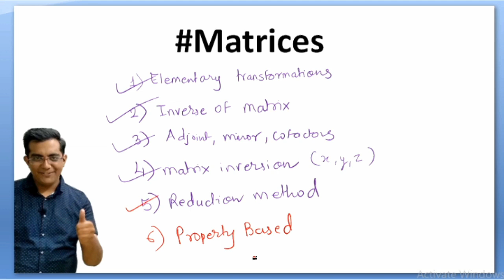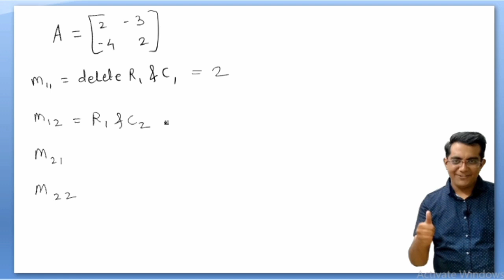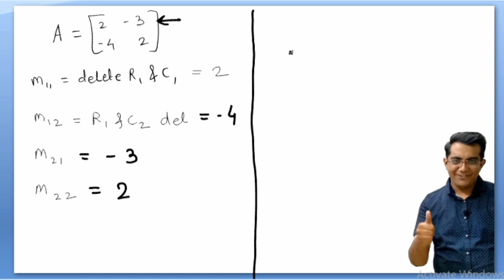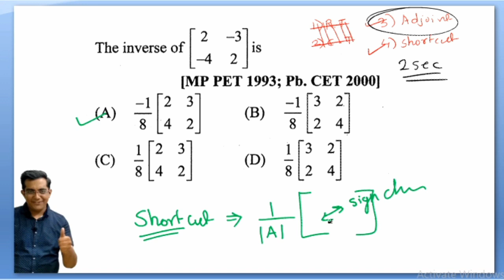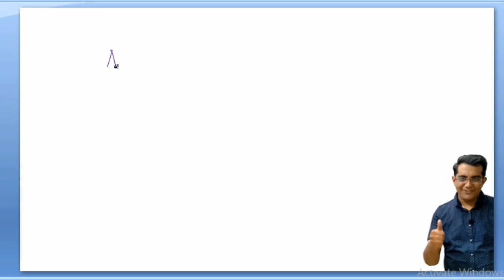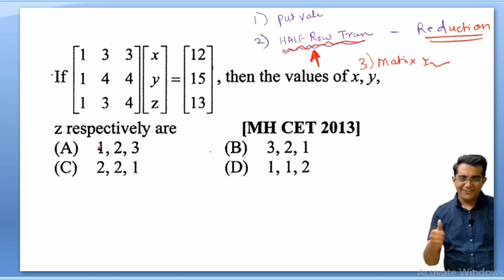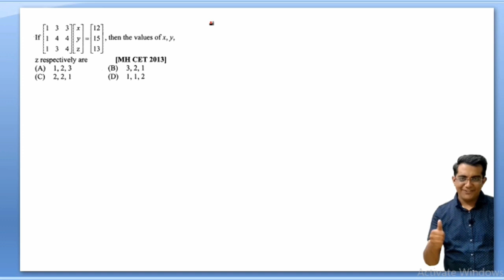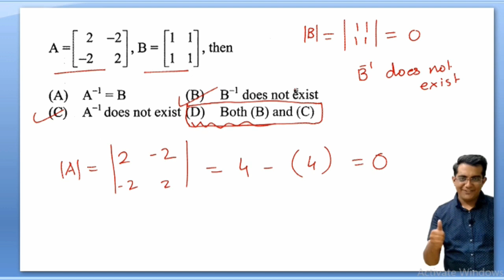Matrices - MHT CET - IMP MCQs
OnlineClasses Crack Exam by JOINING Online Classes

1. ►  VEDIC Maths Shortcut and TRICKS: ( Secret Maths Tricks )

2.► HOW To Wake Up Early [ Tips and Scientific Methods ]

4. ►►Class 12 Integration Tricks And Formulas (Memorization Trick)

5.► Inverse of A 3x3 Matirx (in 30 SECONDS : Shortcut)

7. ►Determinant of a 3X3 in just 5 sec.(Shortcut) Sarrus Rule

8.►► Matrix 3x3 in 30 sec. { Fast trick in English}

9.► ► Usain BOLT Biography in Hindi [Fastest MAN of Earth]

10.►  Integration By Parts LIATE : LIATE : UV Rule (JEE Main)

11.► ►Class 12 –Matrices ; Inverse of a 3x3 Matrix

12.► Class 10 [  Quadratic Equation  ]   - 5 methods for Factorisation

13.► ►Differentiation Formulas [Memorization Trick] in just 2min.